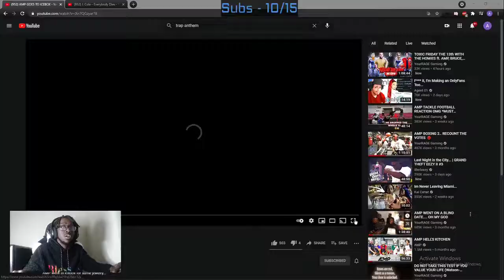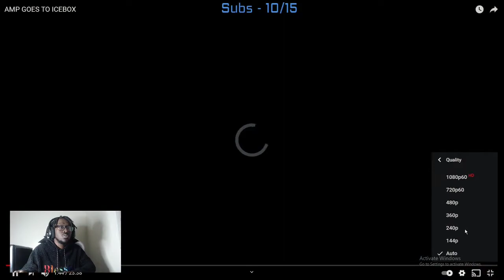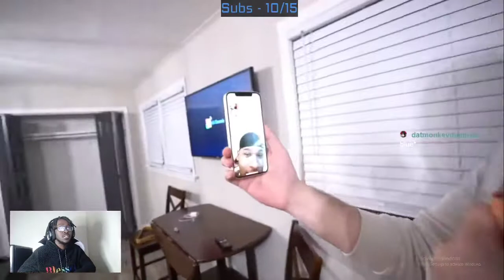Bxsic Blake Reacts to "AMP Goes to IceBox"